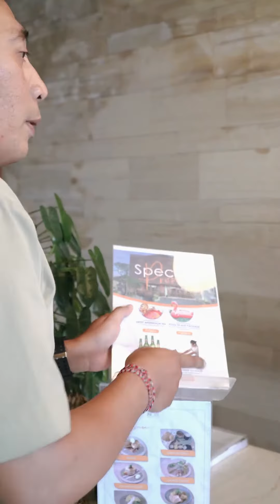Never stop learning, never stop growing and never stop being inspired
At Ini Vie Hospitality, you are going to see how passionate and creative we are in the hospitality industry, and we will strive to develop and elevate at every step.
Click link on our bio for discover more!